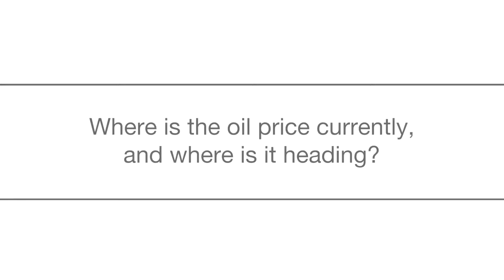The outlook on the oil price and its opportunities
Richard Robinson, Fund Manager of the Ashburton Global Energy Fund, discusses where the oil price is and where it is heading. Also looking at why clients should invest in energy now and the opportunities.